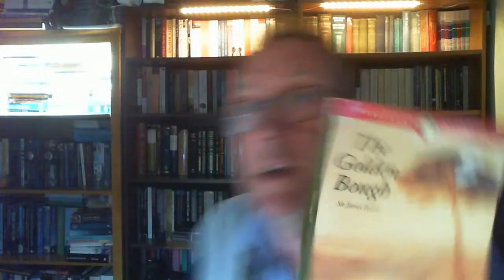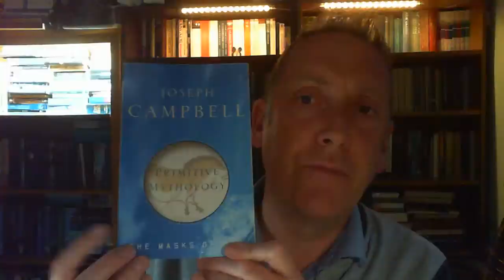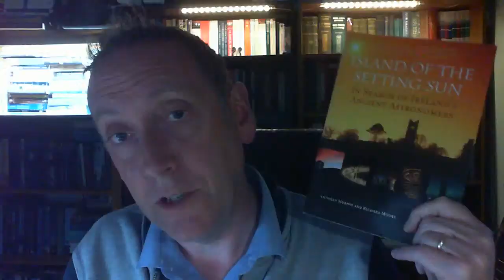Live Irish Myths episode 61: The Cygnus Enigma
In today's episode of MythFlix, I will be discussing the so-called Cygnus Enigma. What connects swans, Newgrange, Fourknocks, myths and a constellation of the night sky?
To skip the hellos and introduction, go to 14:00.